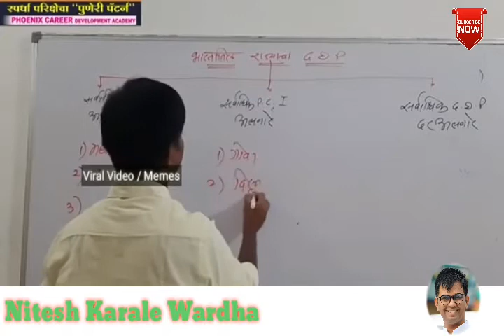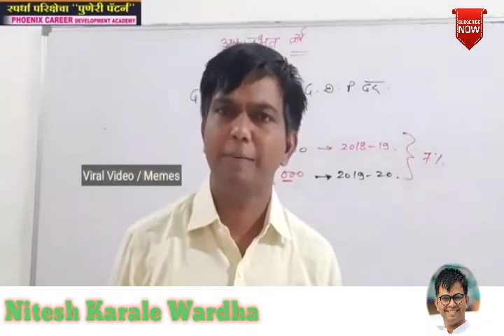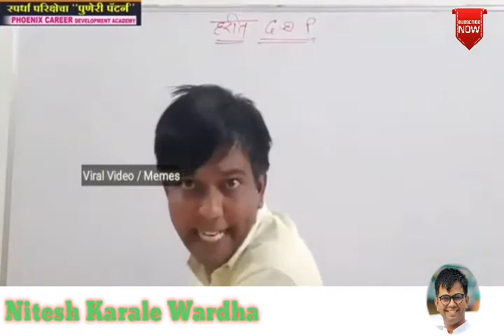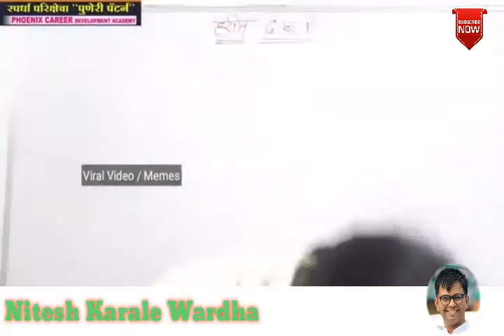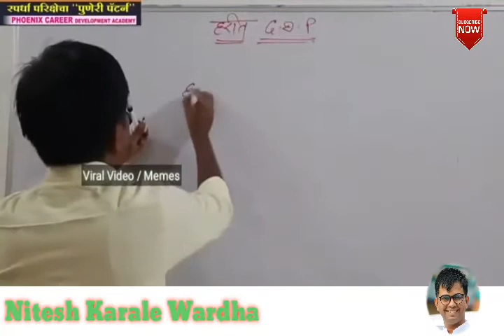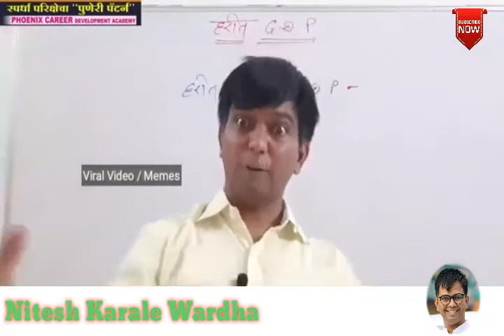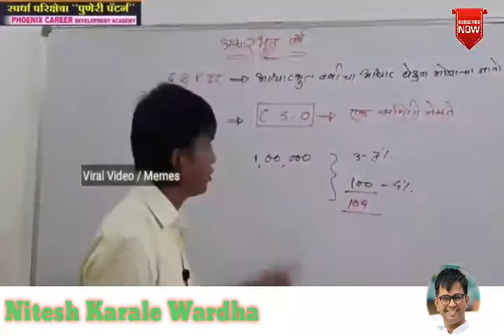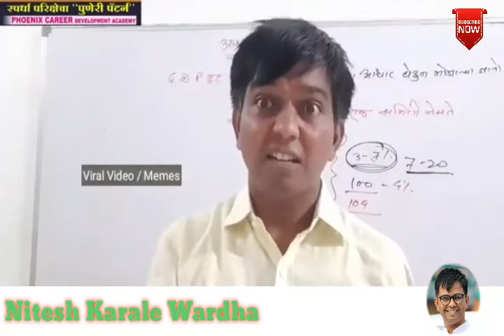हरित GDP म्हणजे का?|What is mean by green GDP|nitesh karale wardha|MPSC UPSC| comedy teacher